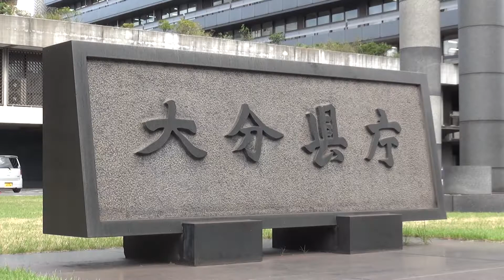平成30年度全国高校総合体育大会優勝者らに県賞詞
平成30年度全国高校総体（インターハイ）等で活躍した、由布高校射撃部・高田高校カヌー部男子・大分東明高校陸上部の各選手の優勝者らに、県賞詞が贈られました。授与式の模様と喜びの声をお届けします